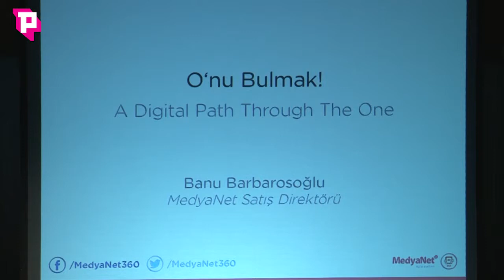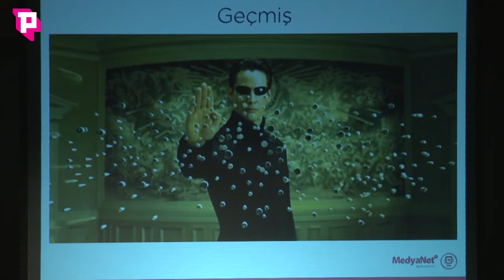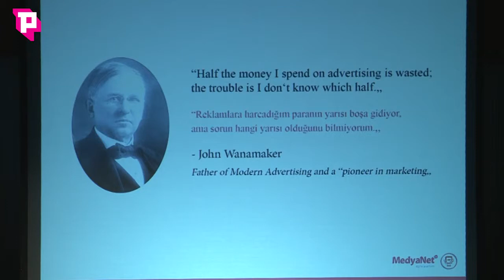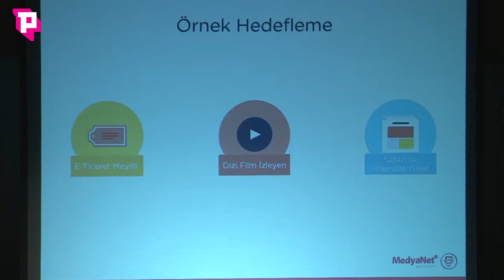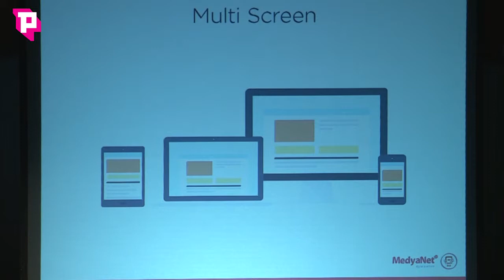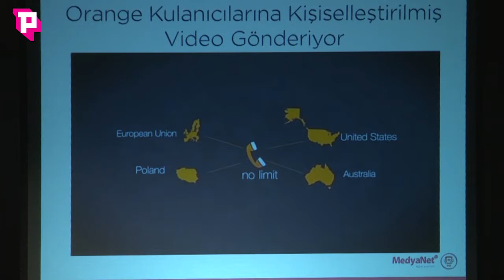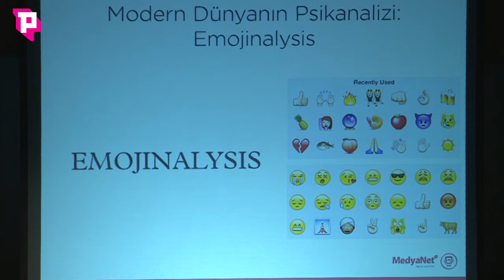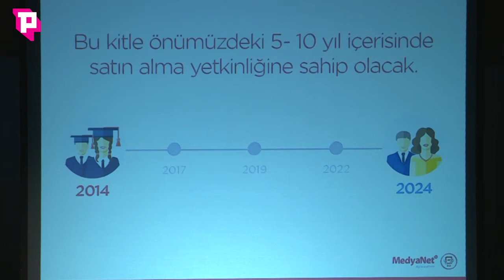Bilişim Teknolojileri Zirvesi 2014 - Banu Barbarosoğlu (Medyanet)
Bu yıl 7. si düzenlenen Bilişim Teknolojileri Zirvesi; 5 – 6 Aralık 2014 tarihinde, birçok değerli konuşmacının katılımıyla İTÜ Maçka Kampüsü’nde gerçekleştirildi.